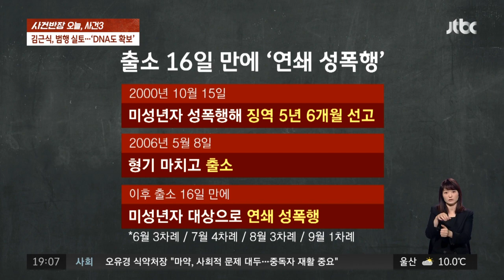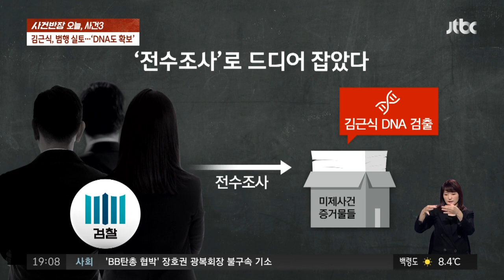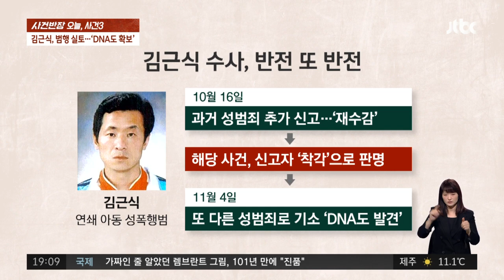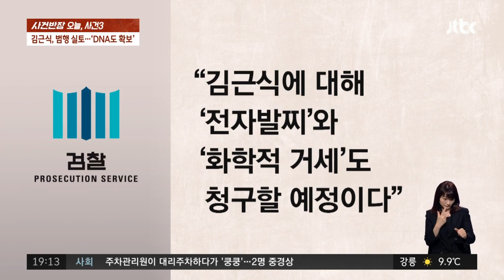김근식, 16년 만에 추가 성범죄 '자백'…수사기관 "어떻게든 가둔다" / JTBC 사건반장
11명의 아동을 성폭행한 김근식. 지난달, 그의 출소를 앞두고 온 국민이 공포에 떨어야 했습니다. 그런데! 12번째 피해자의 등장으로 김근식은 출소 하루 전 재수감됐습니다. 당시 사건반장에서도 전해드렸었죠. 하지만 16년 만에 용기를 낸 피해자의 신고는 '혐의없음'으로 종결되고 말았습니다. 또다시 임박한 김근식의 출소. 불안감이 커지는 그때, 다시 반전이 일어납니다. 16년 동안 밝혀지지 않았던 또 다른 미제사건의 범인으로 김근식이 지목된 겁니다. 반전에 반전을 거듭한 김근식 사건. 이번만큼은 그를 우리 사회와 격리시킬 수 있을까요?